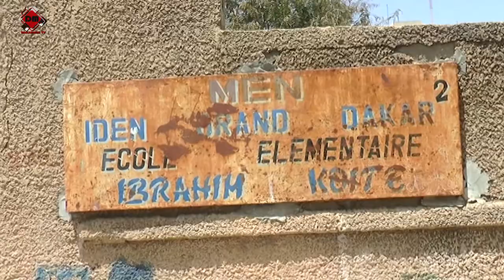Dieupeul : le Maire Cheikh Guèye et le Dg du Port au cœur d’une pathétique affaire de pavage